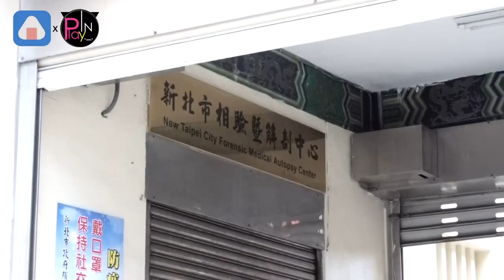王瞳虛脫走出大體相驗室 被轟「沒陪在艾成身邊」主因曝光